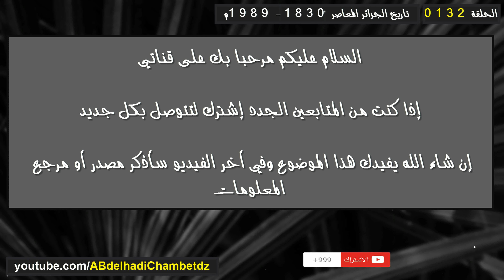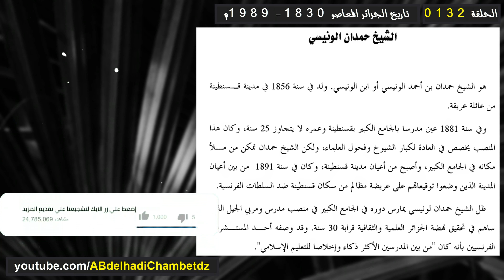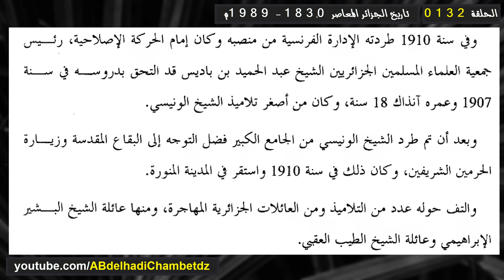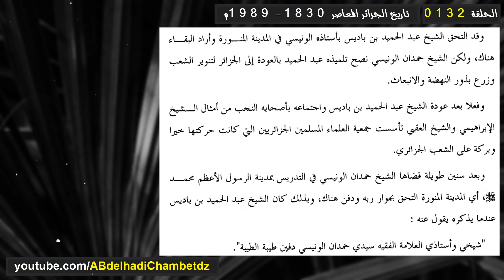التعريف بالشيخ حمدان بن أحمد الونيسي الجزائري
الحلقة مئة والثانية والثلاثون من سلسلة تاريخ الجزائر المعاصر 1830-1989م بعنوان التعريف بالشيخ حمدان بن أحمد الونيسي الجزائري .
محتوى الفيديو:
00:00 عنوان الفيديو وترحيب
00:19 الشيخ حمدان الونيسي
03:11 مرجع المعلومات